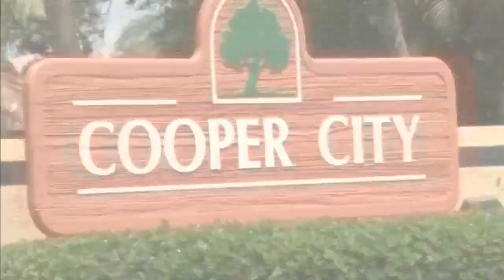Lemurs found on the loose in Cooper City, one recovered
Two adorable lemurs seemed to have escaped from their home, and one is still on the loose.